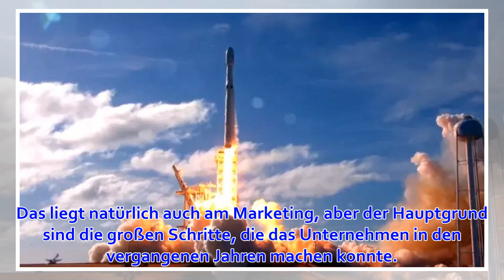Falcon Heavy Livestream: YouTube überträgt den Start der SpaceX-Rakete & Arabsat-6A erneut ab 0:3...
Die Arabsat 6A-Mission der Falcon Heavy-Rakete steht offenbar unter keinem guten Stern: Nachdem der Start bereits in den vergangenen Monaten mehrmals verschoben werden musste, ging auch der für gestern Nacht geplante Start schief und musste wegen zu starke...